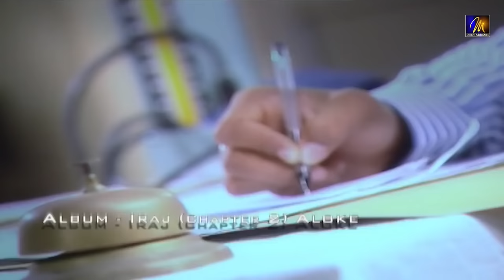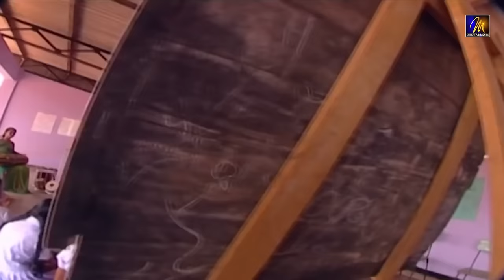Mathaka Mandira | මතක මන්දිර තනා| Chanchala | චංචලා | Iraj | Malith | Samitha | Official Music Video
බොහෝ දෙනාගේ මතකයේ රැඳි, තවමත් ප්‍රේක්ශක ආකර්ශණය නොඅඩුව ලැබෙන 'මතක මන්දිර තනා' ගීත නිර්මාණය ඉරාජ් විසිනි...

Vocals -  Iraj | Samitha Mudunkotuwa | Malith Perera
Lyrics -    Sydney Chandrasekara

Mathaka Mandira  Lyrics
මතක මන්දිර තනා
කීව ඒ රස කතා
පන්තියේ පෙම නිසා
තාම මං තනිවෙලා
දෙතොල් සිප කිවු කතා
ආදරෙන් මා බදා
වෙනස් වී නෑ ඔයා
මමයි ඔබේ චංචලා

ඔයා තාම මාගෙ සිහිනේ

පෙම් කුමාරියයි
හීනෙන් හැඩුව තාලේ දන්නේ
මගේ හිත තමයි
පෙම් කුමාරියයි
මගේ හිත තමයි

මතක මන්දිර තනා

පන්තියේ පෙම නිසා
තාම මං තනිවෙලා
ආදරෙන් මා බදා
මමයි ඔබේ චංචලා

මගේ මතක මාලිගාවේ

රැජින චංචලා
සිබින්නට හිතයි පෙර සේ
සුවද රස බලාලා
මගේ මතක මාලිගාවේ
රැජින චංචලා
සුවද රස බලාලා

මතක මන්දිර තනා

පන්තියේ පෙම නිසා
තාම මං තනිවෙලා
ආදරෙන් මා බදා
මමයි ඔබේ චංචලා